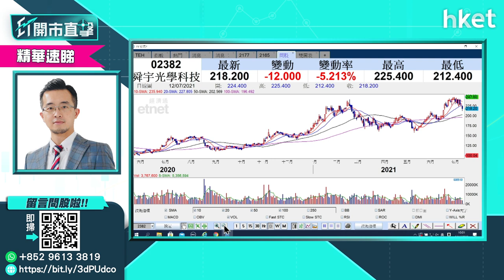【ET開市直擊】（精華）舜宇（2382）股價逆市下跌 買賣策略點睇？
舜宇光學（2382）股價今早一度急跌逾6%，其後跌幅收窄。一直看好舜宇光學的富昌證券聯席董事譚朗蔚認為，舜宇光學毋須看得太淡，投資者可睇實舜宇光呢個價位再作部署。

舜宇光學 公佈6月主要產品出貨量，手機鏡頭出貨量按年跌27%至8581.6萬件，按月跌13.7%。手機攝像模組出貨按年升17.5%至5135.9萬件，按月則跌7.3%。